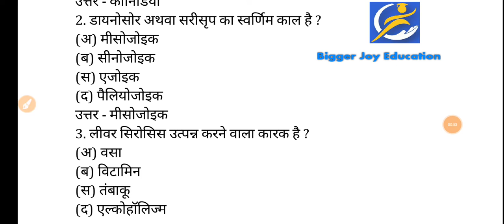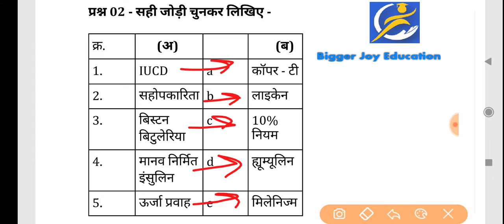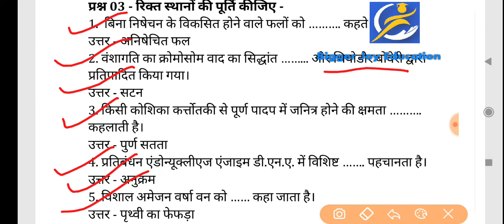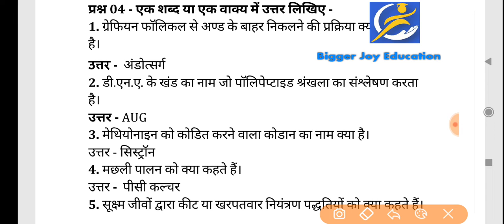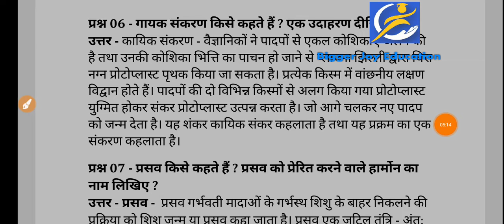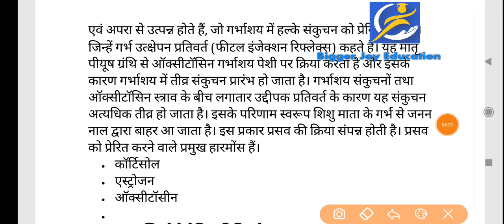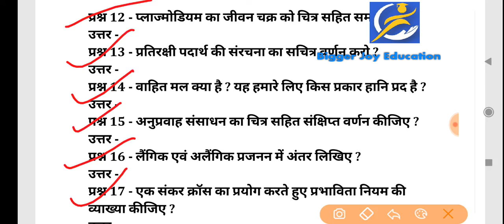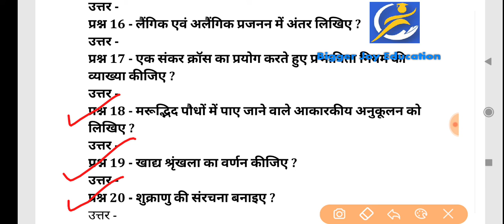कक्षा 12वी जीव विज्ञान त्रैमासिक परीक्षा 2022 | class 12 Biology quarterly exam 2022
कक्षा 12वी जीव विज्ञान त्रैमासिक परीक्षा 2022 | class 12th Biology quarterly exam 2022

Biggerjoyeducation

कक्षा 12वी जीव विज्ञान त्रिमासिक पेपर 2022

कक्षा 12वी जीव विज्ञान त्रैमासिक पेपर का हल 2022

Mp board class 12th Biology trimasik paper 2022

Mp board class 12th Biology quarterly exam 2022

Mp board class 12th sst quarterly exam paper 2022

Mp board 12th biology trimasik paper 2022

Mp board class 12th biology quarterly exam question paper 2022

class 12th sst trimasik pariksha 2022

class 12th biology trimasik exam paper 2022

class 12th biology quarterly exam paper 2022

class 12th biology trimasik question paper 2022

12th sst trimasik pariksha 2022

12th jeev vigyan quarterly exam paper 2022

Mp board कक्षा 12वी जीव विज्ञान त्रैमासिक परीक्षा 2022 important question

कक्षा 12वी Biology त्रैमासिक परीक्षा 2022 important question

12वी जीव विज्ञान त्रैमासिक परीक्षा 2022

kaksha 12 Sst masik test Uttar mp board

MP Board class 12th biology masik test paper full solution 2022

Kaksha 12vi biology masik test full solution 2022 mp board

Class 12th Biology monthly test August 2022 mp board full solution

Kaksha 12 masik test August 2022 mp board biology

12th sst masik test paper solution

मासिक टेस्ट कक्षा 12वीं जीव विज्ञान mp board

12th class Biology trimasik paper MP Board 2. class 12th biology trimasik paper MP

त्रैमासिक परीक्षा 2022 कक्षा 12 वीं जीव विज्ञान trimasik Pariksha 12vi Jeev vigyan

traimasik paper class - 12th biology mp board / त्रैमासिक पेपर कक्षा- 12वीं जीव विज्ञान

मध्यप्रदेश बोर्ड कक्षा बारहवीं जीव विज्ञान त्रैमासिक परीक्षा 2023

त्रैमासिक परीक्षा 2022 जीव विज्ञान विषय का पेपर

एमपी बोर्ड त्रैमासिक परीक्षा 2022 कक्षा बारहवीं जीव विज्ञान का पेपर

बारहवीं जीव विज्ञान विषय पेपर त्रैमासिक परीक्षा 2022

त्रैमासिक परीक्षा पेपर कक्षा बारहवीं जीव विज्ञान

त्रैमासिक परीक्षा 2022 कक्षा बारहवीं जीव विज्ञान विषय पेपर

Jeev vigyan ka paper trimasik Pariksha 2022

12 Jeev vigyan paper trimasik Pariksha 2022

trimasik Pariksha 12 Jeev vigyan vishay ka paper

masik Pariksha paper kaksha 12 Jeev vigyan

12 Jeev vigyan vishay paper trimasik Pariksha 2022

trimasik Pariksha 2022 12 Jeev vigyan vishay ka paper

12 Jeev vigyan vishay ka paper trimasik Pariksha 2022

12 Jeev vigyan vishay ka paper trimasik Pariksha 2022

MP Board trimasik pariksha 2022 kaksha 12 Jeev vigyan vishay ka paper

त्रैमासिक परीक्षा कक्षा बारहवीं

कक्षा बारहवीं जीव विज्ञान त्रैमासिक परीक्षा 2022

त्रैमासिक परीक्षा 2022 बारहवीं जीव विज्ञान

कक्षा 12वीं जीव विज्ञान त्रैमासिक परीक्षा 2022

त्रैमासिक परीक्षा 2022 कक्षा 12वीं जीव विज्ञान

12वीं जीव विज्ञान त्रैमासिक परीक्षा 2022

त्रैमासिक परीक्षा 2022 कक्षा बारहवीं जीव विज्ञान पेपर

कक्षा बारहवीं जीव विज्ञान पेपर त्रैमासिक परीक्षा 2022